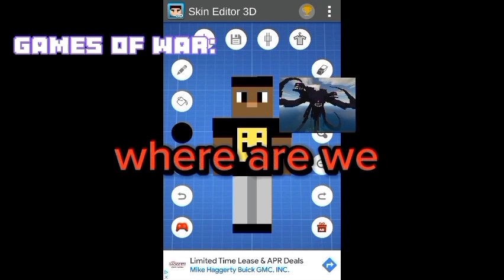a wither storm war : the end is near